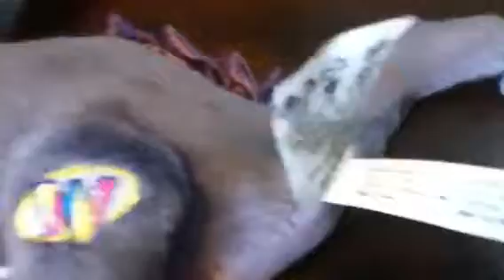Webkinz Stormy Dragon!!!!